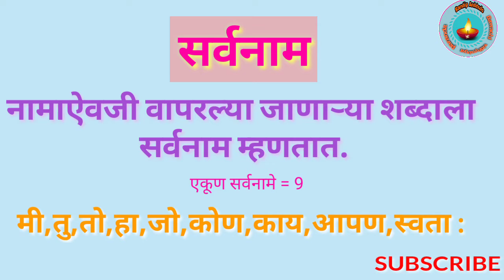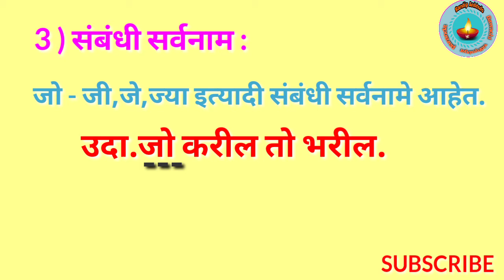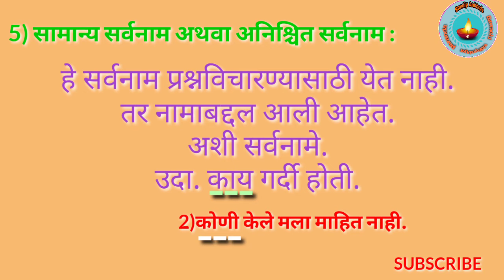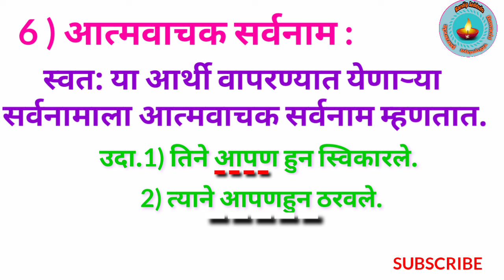सर्वनाम#sarvnam#pronoun#5वी व 8वी स्कॉलरशिप# स्पर्धा परीक्षा.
सर्वनामाचे प्रकार(पुरुषवाचक सर्वनाम, दर्शक सर्वनाम,संबंधी सर्वनाम,प्रश्नार्थक सर्वनाम,सामान्य सर्वनाम, आत्मवाचक